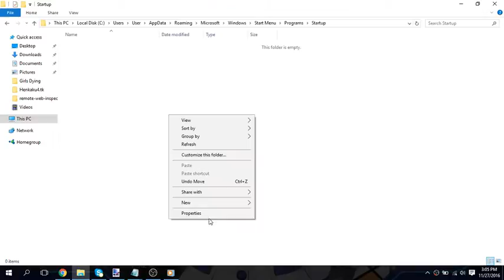Something to do to a PC Retailer Store's PCs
shell:startup -- Anything here will run as soon as you login to the computer

shutdown -r -t 20 -c "Hacked By @SilicaAndPina"
-r = Reboot
-t = time (in seconds)
-c = Comment (Message that will be displayed)